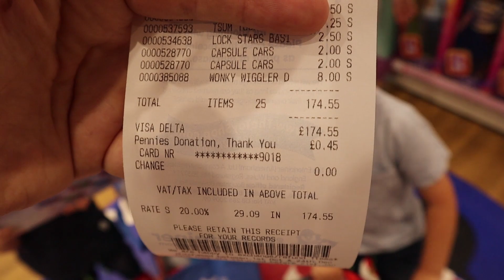No Budget Challenge Trolley Dash at The Entertainer Toy Store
The boys really wanted to do a no budget toy shopping challenge so when we were invited for a store takeover at The Entertainer Toy Store we jumped at the chance! We did a No Budget Challenge Trolley Dash at The Entertainer Toy Store! Check out what we got and how much it cost!

We love receiving your fan mail and we feature some of the pictures sent to us on our Splat Wall! You can write to us here:
SPLAT KIDS TV
CHRISTCHURCH
BH23 9LJ

JOIN OUR FACEBOOK COMMUNITY: SPLAT FANS!

Show us some love by giving us a big thumbs up!

➤ NEW VIDEOS AT LEAST 3 TIMES A WEEK SO MAKE SURE TO CHECK BACK

SPLAT KIDS TV
CHRISTCHURCH
BH23 9LJ

➤ EQUIPMENT
Canon M50
Canon G7X mark ii
Manfrotto Pixi Mini Tripod
Manfrotto Tripod
Rode Videomic Pro
Rode Videomic Pro Deadcat
HP Envy Laptop
Apple Iphone XR Coral (128gb)
Editing Software

➤ POPJAM
Find us at Splat Kids TV (We are Safefam certified)